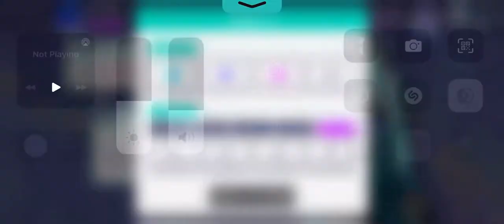Project Sekai - the WALL all perfect (Master 30)